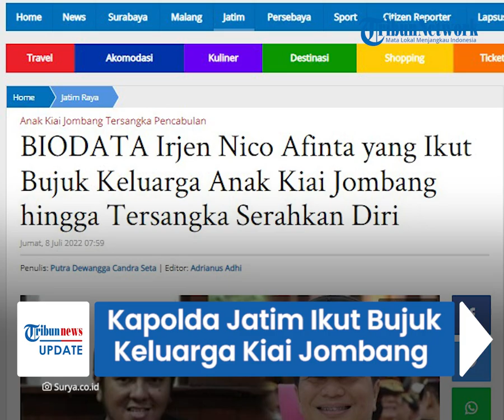Sosok Kapolda Jatim Irjen Nico Afinta yang Ikut Bujuk Keluarga Kiai Jombang untuk Serahkan Tersangka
TRIBUN-VIDEO.COM - Tersangka kasus pencabulan terhadap santriwati di Jombang, Jawa Timur, MSAT alias Bechi akhirnya menyerahkan diri setelah melalui proses yang alot pada Kamis (7/7).

Dalam proses penangkapan ini, Kapolda Jawa Timur Irjen Pol Nico Afinta ikut berperan membujuk keluarga pelaku agar mau kooperatif.

Dilansir oleh Surya, Irjen Nico Afinta menjelaskan, upaya penjemputan paksa dilakukan oleh polisi sejak pukul 08.00 WIB.

Nico mengaku ikut berkomunikasi langsung dengan keluarga kiai Muhammad Muchtar Mu'thi di Pondok Pesantren Shiddiqiyyah, Ploso, Jombang.

Komunikasi ini dilakukan agar tersangka Much Subchi Azal Tzani atau MSAT alias Bechi bisa menjalani proses hukum.

Proses negosiasi berlangsung alot bahkan sempat diwarnai keributan.

Butuh 15 jam bagi polisi hingga akhirnya Bechi menyerahkan diri pada pukul 23.00 WIB.

Nico Afinta ternyata berpengalaman di bidang reserse.

Sejak 16 November 2020 ia menjadi Kapolda Jatim menggantikan Irjen Fadil Imran yang dipindah ke Polda Metro Jaya.

Nico menyelesaikan pendidikan S2 dan S3 di Universitas Padjajaran bidang hukum.

Bersamaan dengan kelulusan program doktoralnya pada 2016, Nico juga lulus dari Sekolah Staf dan Pimpinan Tinggi (Sespimti).

Sebelum mengemban tugas sebagai Kapolda Jatim, pria kelahiran 30 April 1971 ini pernah menduduki sejumlah posisi strategis di Polri.

Seperti Dirreskrimum Polda Metro Jaya, Dirtipidum Bareskrim Polri, hingga Kapolda Kalimantan Selatan.

(Tribun-Video.com)